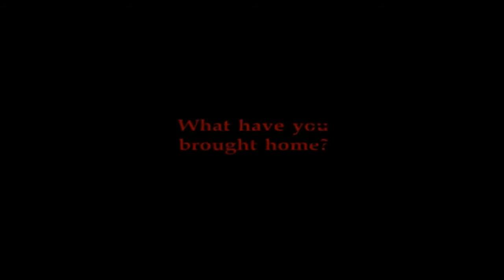Five Nights at Freddy's 4 Trailer (Türkçe Yorumlu)